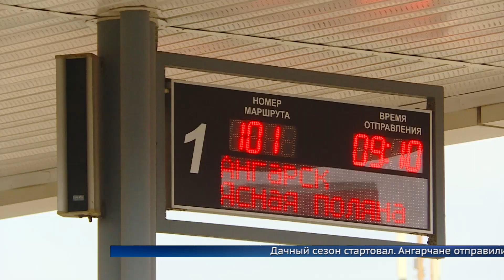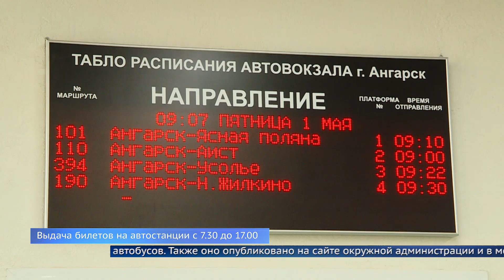На дачу по расписанию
Сегодня открылись садоводческие маршруты.